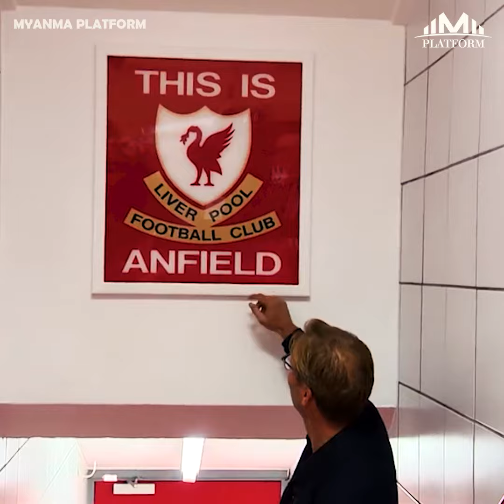ကလော့ဖုန်းထဲမှာရှိတဲ့ တစ်ပုံတည်းသော Selfie ပုံက ဘယ်သူနဲ့တွဲရိုက်ထားတာလဲ ?